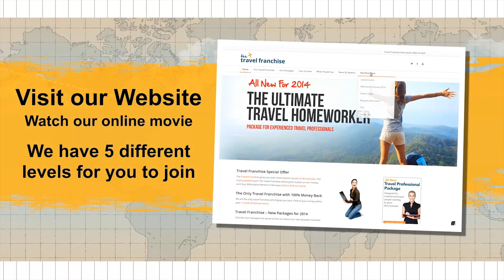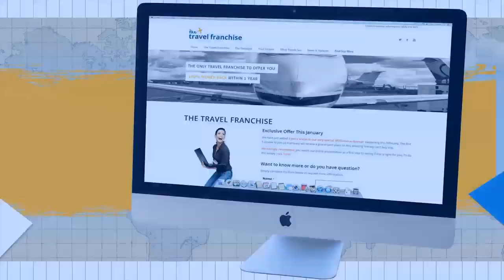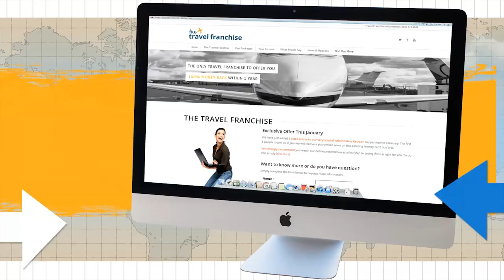The Travel Franchise - UK's most exciting travel business.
Watch our 90 second movie below for details on how to register to watch our 1 hour online presentation.